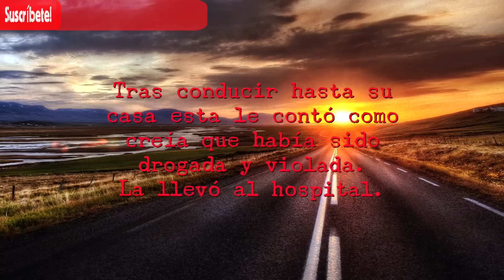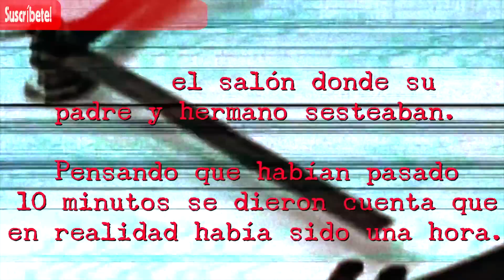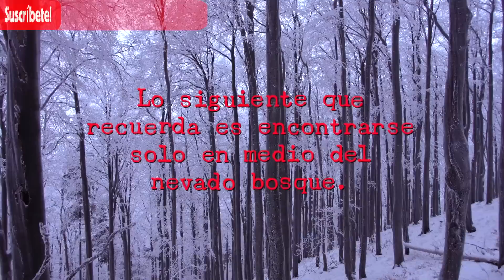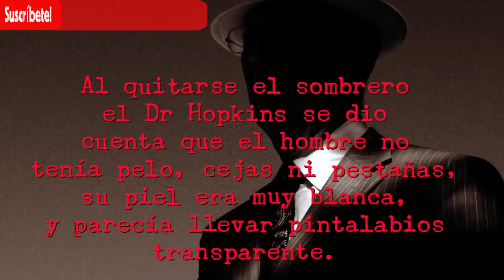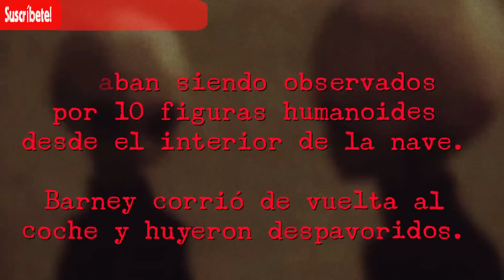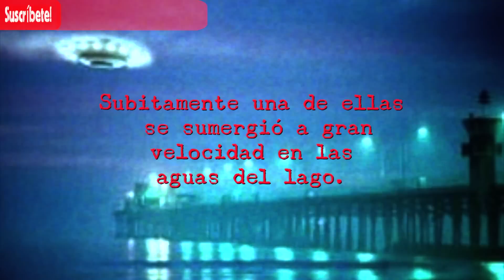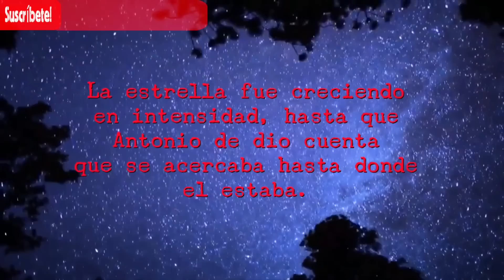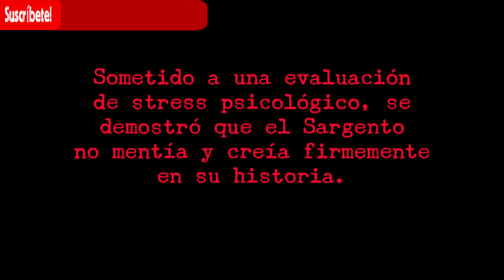Abducción Extraterrestre - Top 10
Abducción Extraterrestre. El hecho de que pueda haber vida más allá de la tierra es un hecho fascinante, al igual que lo es el que Aliens o extraterrestres visiten la Tierra donde abducen a seres humanos para experimentar la raza, jugar con ellos, o no se sabe muy bien porqué. La abducción extraterrestre parece haberse convertido en algo casi cotidiano.

Es razonable pensar que todo esto sea una falacia, de la misma forma que lo es pensar que después de tantas abducciones, casos de OVNI o extraños encuentros algo de verdad puede que haya detrás del fenómeno extraterrestre y las abducciones.

Este es el Top 10 de abducciones reales extraterrestres.

No olvides visitar nuestras listas de reproducción:)

Musica by:
Artist: Doc & Lena Selianyna
Track: Ich Rufe